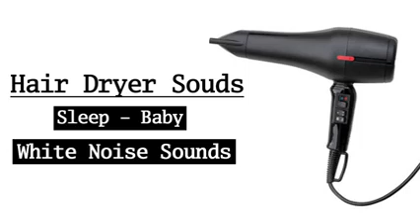Baby White Noise Hairdryer Calm a Crying Infant 10 Hours Sleep Sound for Colicky Babies #6